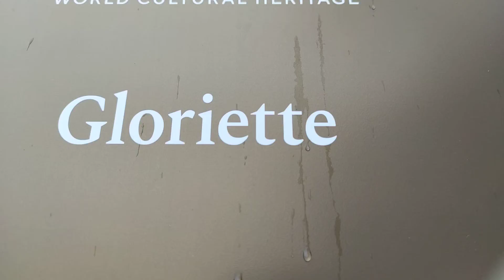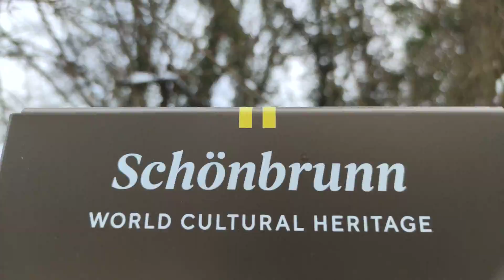Schloss Schönbrunn Gloriette Tourist attraction Vienna Austria Park Winter Sehenswürdigkeit Wien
Sehenswürdigkeit Tourist attraction Austria Schnee Spaziergang Park Schönbrunn Tiergarten Tirolerhof Wanderung Österreich Winter Schnee Wandern White Snow Hiking Gehen Weg Richtung Schloss Schönbrunn Palace Spaziergang im Park. Entspannung in der Natur. Keine Ausgangsbeschränkungen für den Mensch. Das größte Schloss, bedeutendste meistbesuchte Kulturgut in Wien Österreich. Hiking Walking Trekking in the Nature White Winter Snow